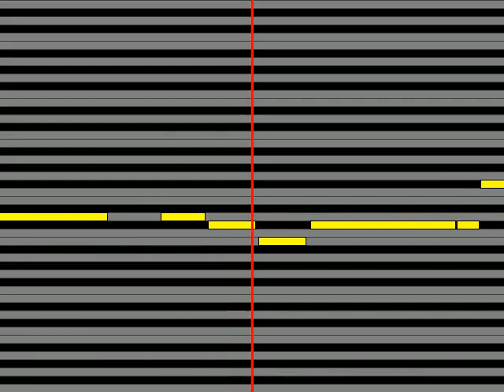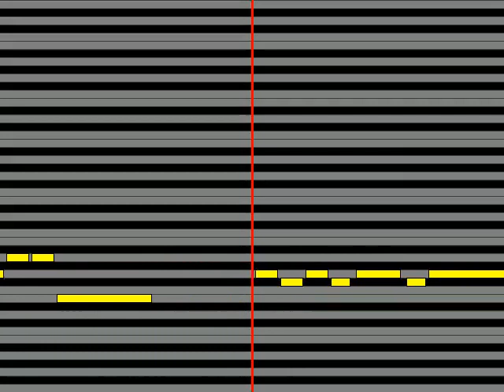【ガイドメロディ】 佳山明生 こころの翼